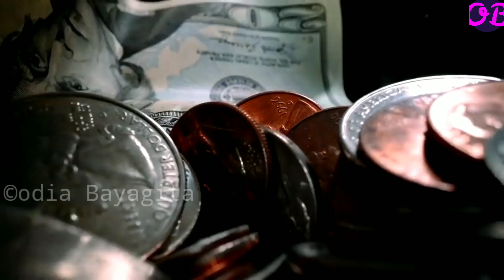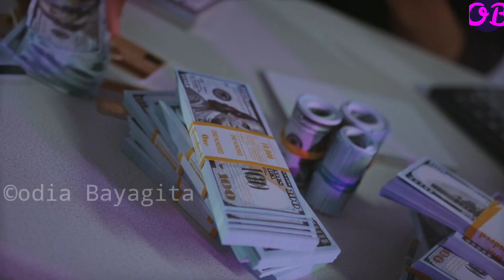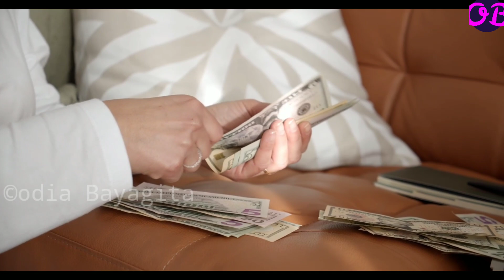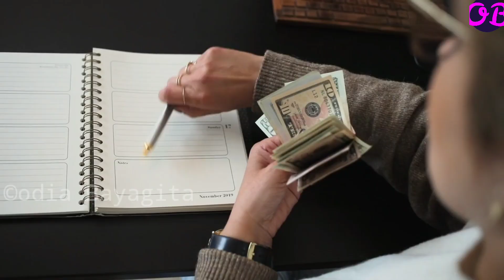ମରିଗଲେବି ନାରୀମାନେ ନିଜର ଏହି ଜିନିଷ ଅନ୍ୟମାନଙ୍କୁ ଦିଅନ୍ତୁ ନାହିଁ ନହେଲେ ବିଧବା ହେବେ |odia sadhubanianuchinta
ସାବଧାନ ମହିଳାମାନେ ପିରିୟଡ଼ ସମୟରେ ଏହି ୫ଟି କାମ କେବେବି କରନ୍ତୁ ନାହିଁ ନହେଲେ ହେବେ ବନ୍ଧ୍ୟା

ଯଦି ଘରେ ମାଙ୍କଡ କିମ୍ବା ପେଚା ପଶିଯାଏ ତାହେଲେ କଣ ସୂଚନା ମିଳିଥାଏ |Top 10 ten ajira odia sadhubani anuchinta